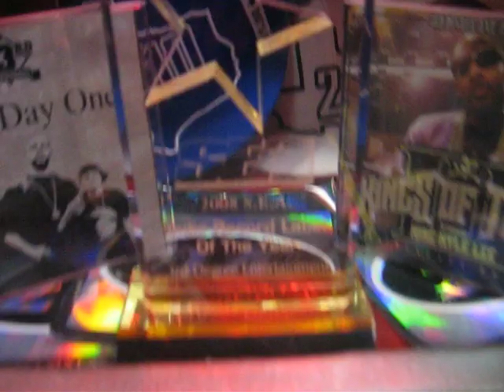pimp my hair cut pt.1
ROB PIMPIN A LIL BOY AND A LIL RUN DOWN OF URBAN CITY